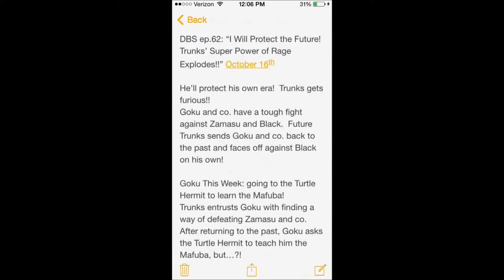Dragon Ball Super Ep.61 and 62 Spoilers In English (スポイラー)